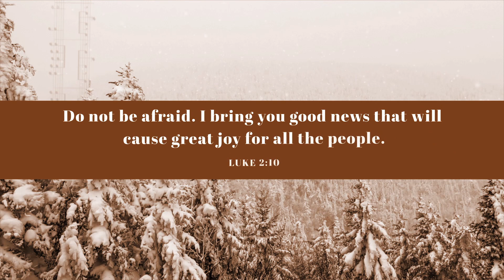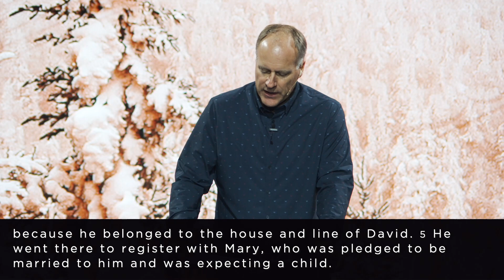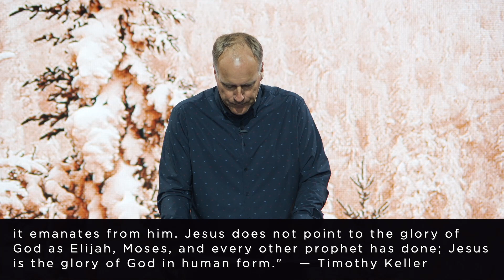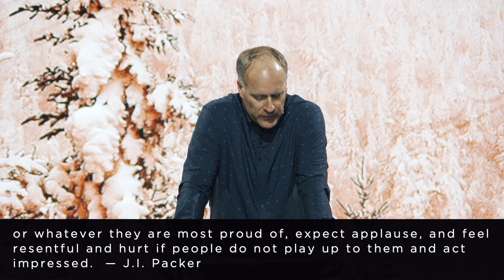Angels' Song | Songs of the Season | Part 4 (Sermon)